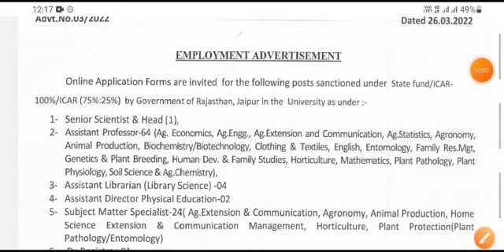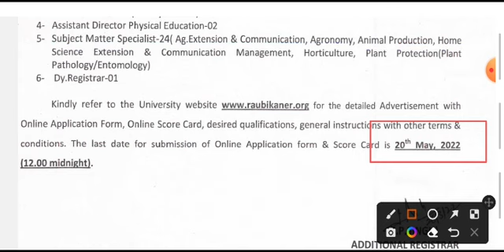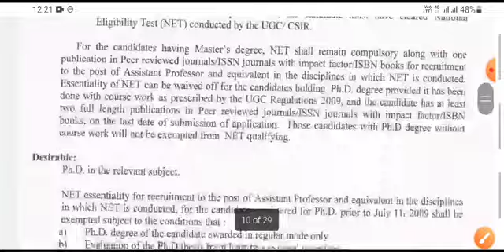Rajasthan Assistant Librarian Vacancy 2022 | Rajasthan library vacancy 2022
join for for pdf